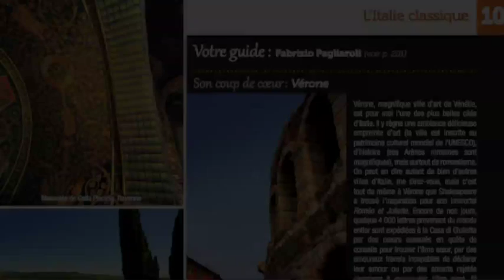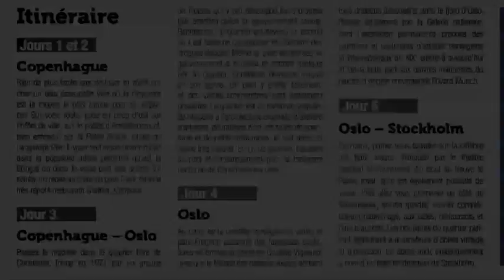Europe : 50 itinéraires de rêve - Vidéo Ulysse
Bernard Beauchamp, du voyagiste Tours Chanteclerc, présente Europe : 50 itinéraires de rêve un guide illustré qui vous mène à la découverte des plus belles régions du continent européen.

Le livre parfait pour préparer ou pour simplement rêver de futures vacances en Europe!